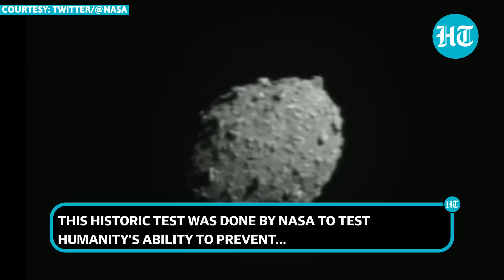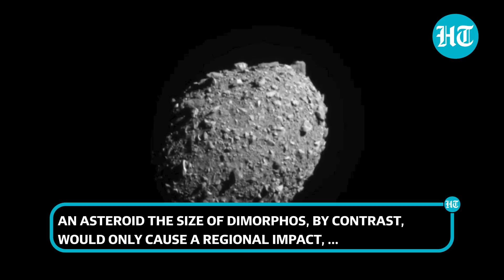NASA's DART directly hits asteroid Dimorphos; World's first planetary defence test successful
The world's first planetary defence test conducted by NASA was successful. NASA's DART spacecraft has successfully crashed into the asteroid Dimorphos. The spaceship struck an asteroid seven million miles away in order to deflect its orbit. This historic mission was carried out by NASA to test humanity's ability to prevent a celestial object from devastating life on Earth. The Double Asteroid Redirection Test (DART) impactor hit its target, the space rock Dimorphos, at 4.44 am IST on September 27, as per plan. The collision comes 10 months after the dart blasted off from California. Watch this landmark planetary defence test.